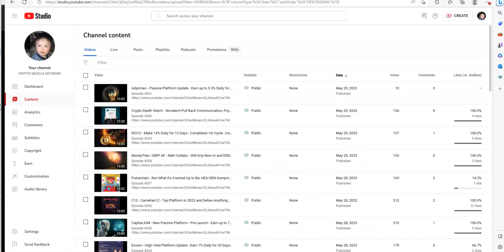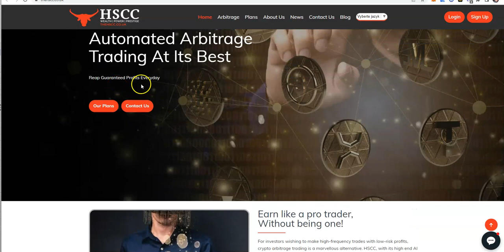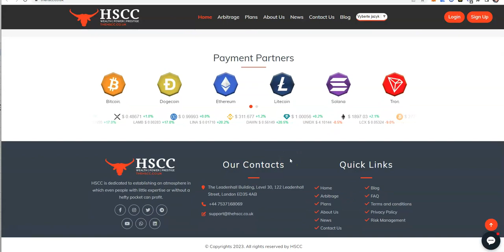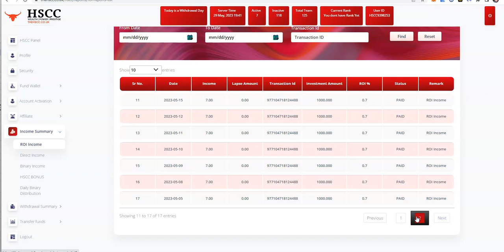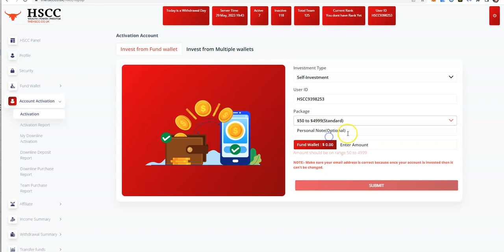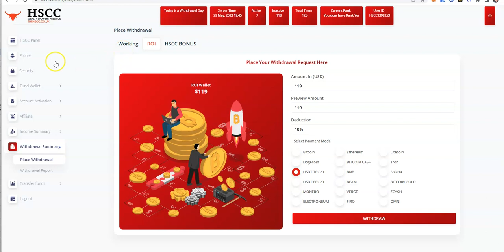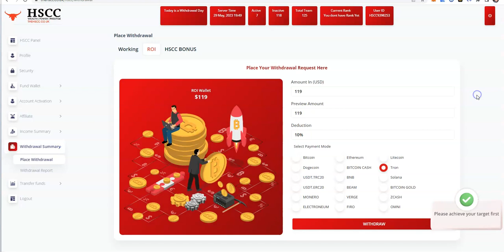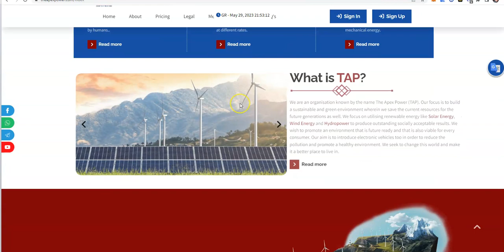HSCC - Passive Platform - Earn up to 1% Daily and more, Will it Work For You? Will It Work for Me?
Episode 4362

Mid-level Platforms

Others

Leverage Trading